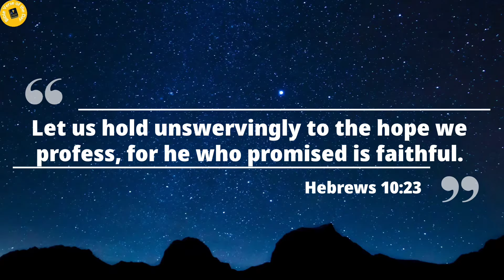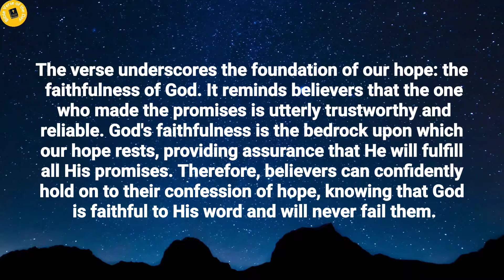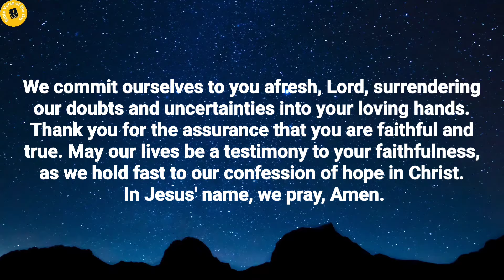Verse of the day - June 19 verseoftheday dailydevotional dailybiblereading2024 (Morning Prayer)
Bible Verse of the day - June 19,  2024 | Word of God | Morning Reflection | Morning Prayer

Chapter's in this video:
0:00 Verse of the day.
0:10 Thought's on today's verse.
1:31 Prayer for the day.

Verse of the day - 19 June 2024

Let us hold unswervingly to the hope we profess, for he who promised is faithful.
Hebrews 10:23.

Thoughts on today's verse:

This verse encourages believers to maintain a steadfast commitment to their confession of hope in Christ. It emphasizes the importance of unwavering faith and perseverance, even in the face of challenges and trials. The call to "hold fast" implies a firm grip or unwavering adherence to the hope found in Jesus Christ. It urges believers to remain resolute in their trust in God's promises, regardless of external circumstances or uncertainties.

The verse underscores the foundation of our hope: the faithfulness of God. It reminds believers that the one who made the promises is utterly trustworthy and reliable. God's faithfulness is the bedrock upon which our hope rests, providing assurance that He will fulfill all His promises. Therefore, believers can confidently hold on to their confession of hope, knowing that God is faithful to His word and will never fail them.

This verse has a practical implications for believers in their daily lives. It calls for a steadfast commitment to living out their faith and proclaiming their hope in Christ, even in the midst of adversity. This steadfastness is not based on human strength or circumstances but on the unwavering faithfulness of God. As believers cling to the confession of their hope, they find strength, encouragement, and assurance in God's faithfulness, enabling them to navigate life's challenges with confidence and perseverance.

Prayer for the day:

Heavenly Father, We come before you with hearts full of gratitude for your unwavering faithfulness and promises. Thank you for being a God who is steadfast and trustworthy, whose word stands forever. Help us to hold fast to the confession of our hope in Christ without wavering, knowing that you are faithful to fulfill all your promises.

Lord, in the midst of uncertainty and challenges, strengthen our faith and resolve. Grant us the courage to stand firm in our trust in you, regardless of the circumstances we may face. May our hope in Christ shine brightly in a world filled with darkness, drawing others to experience the hope and assurance found only in you.

Father, we confess any doubts or fears that may hinder our faith. Renew our minds and hearts with the truth of your faithfulness. Fill us with your Spirit, empowering us to live lives that glorify you and reflect the confident hope we have in Christ.

We commit ourselves to you afresh, Lord, surrendering our doubts and uncertainties into your loving hands. Thank you for the assurance that you are faithful and true. May our lives be a testimony to your faithfulness, as we hold fast to our confession of hope in Christ. In Jesus' name, we pray, Amen.